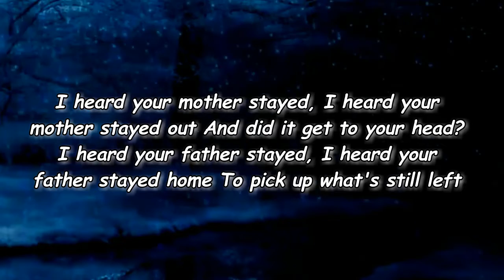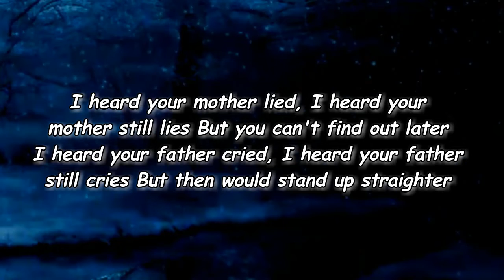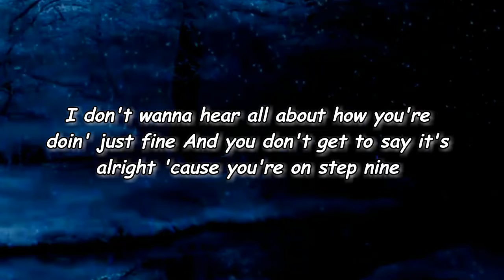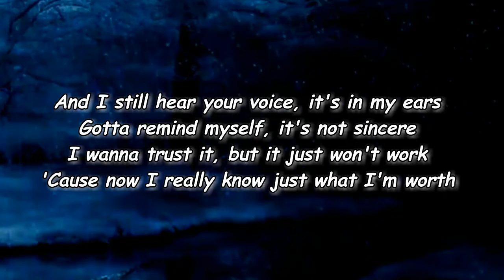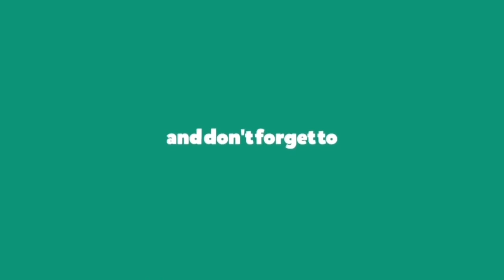The Regrettes - Step 9 (Lyrics)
Step 9 Lyrics:

[Verse 1]
I heard your mother stayed, I heard your mother stayed out
And did it get to your head?
I heard your father stayed, I heard your father stayed home
To pick up what's still left
I heard you didn't know why she would ever go
Who's gonna braid your hair, now?
I heard you didn't know how he could love you so
Always puttin' yourself down

[Chorus]
I don't wanna hear all about how you're doin' just fine
And you don't get to say it's alright 'cause you're on step nine
And I still hear your voice, it's in my ears
Gotta remind myself, it's not sincere
I wanna trust it, but it just won't work
'Cause now I really know just what I'm worth

[Verse 2]
I heard your mother lied, I heard your mother still lies
But you can't find out later
I heard your father cried, I heard your father still cries
But then would stand up straighter
You can't remember when, you can't remember when you
Went for forgiveness
Gave into the stress